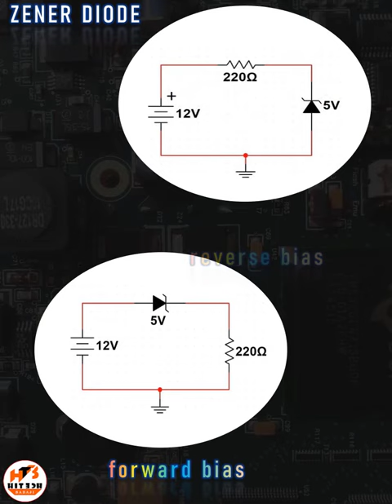🔴 ZENER DIODE || Introduction to Zener Diodes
In this Physics video in Hindi we explained the working of Zener diode with diagram for class 12. We also explained the V-I characteristics of Zener diode. It is a special kind of p-n junction diode. Zener diode is a heavily doped p-n junction diode. For that reason the electric field inside the depletion region becomes very strong and that can pull off valence electrons from Si-Si covalent bond and creates huge amount of current.